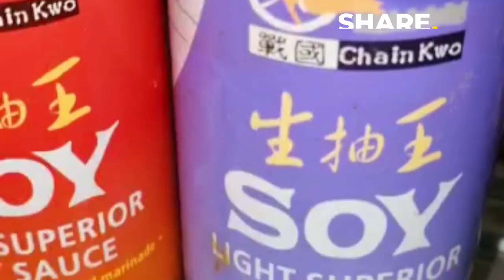EASY CHICKEN STIR FRY RECIPE